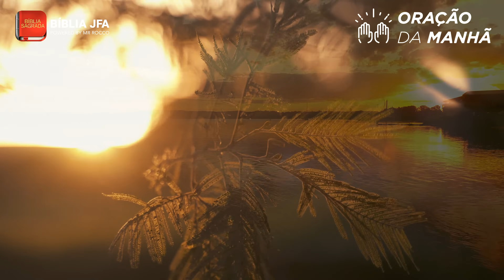Gratidão ao Senhor | ORAÇÃO DA MANHÃ 🌅- Bíblia JFA Offline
Separe esse momento para orar e meditar na palavra do Senhor. Deus te abençoe!!